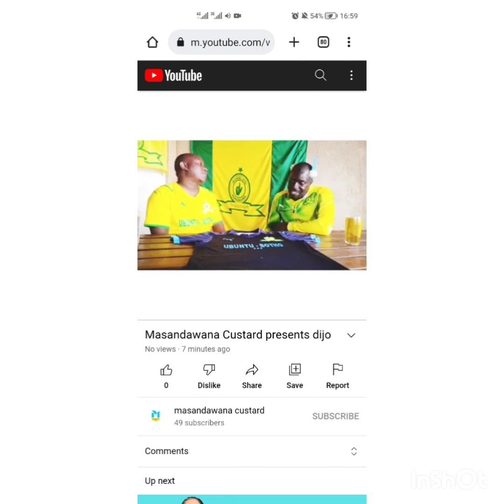MAMELODI SUNDOWNS 2-1KAIZERCHIEFS MATCH REVIEW MTN8 CUP /PLAYERS RATINGS MVP /REF RATING/WAFAWAFA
MASANDAWANA CUSTARD PRESENTS EPISODE 91 MTN8 CUP SECOND LEG

MATCH REVIEW MAMELODI SUNDOWNS 2-1KAIZERCHIEFS

PLAYERS RATINGS MVP BOTH TEAMS
REFEREE PERFORMANCES CHECK

TO OUR CHANNEL AS WE ARE ON OUR JOURNEY TO 100SUBS